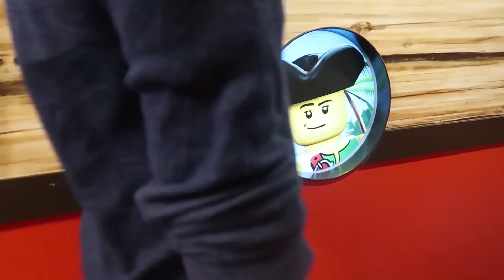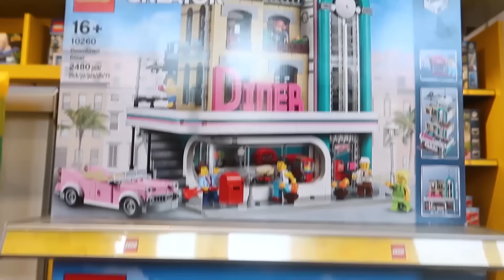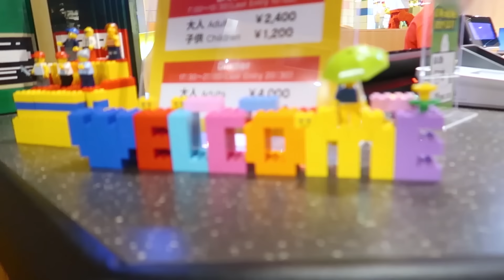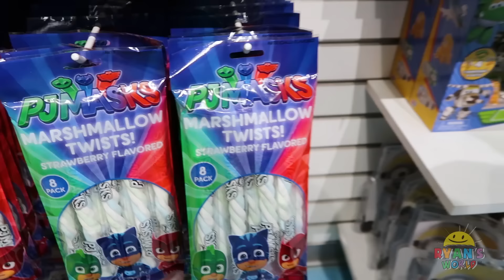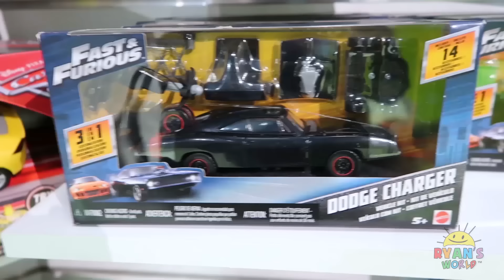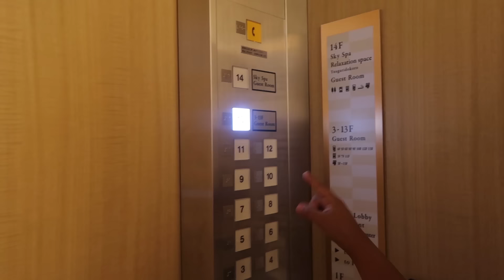Recorrido por la habitación del hotel Legoland con parque de atracciones y tienda gigante de Lego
Tour de la habitación pirata del hotel Legoland con parque de atracciones y tienda de Lego gigante para niños. Tour de la piscina cubierta Tiempo de juego para niños con la familia Kaji. Ladrillo Lego de tamaño gigante para que jueguen los niños. Nuestra primera vez en Legoland Resort en Japón. Un lugar de vacaciones divertido para toda la familia.